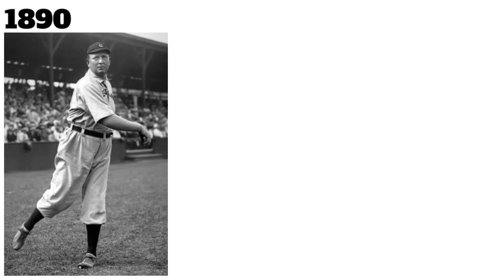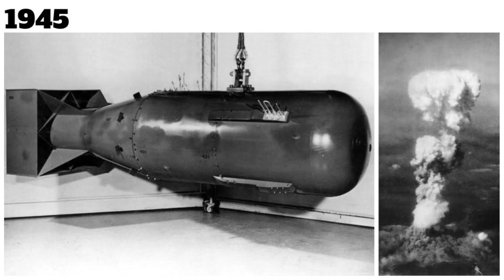August 6 - This Day in History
This video explains historical events that occurred on August 6.